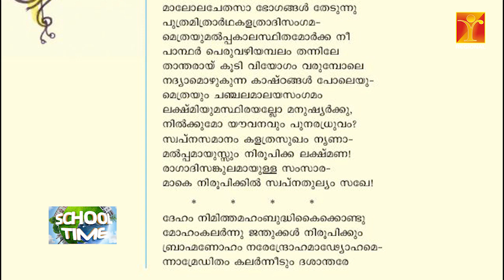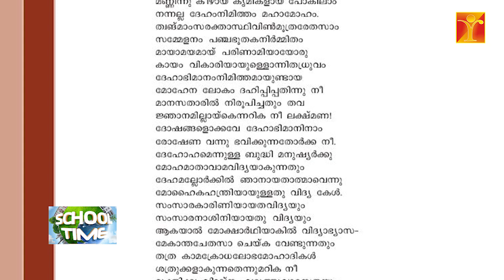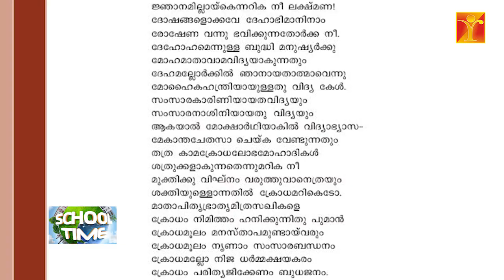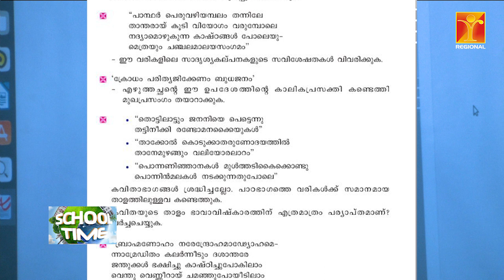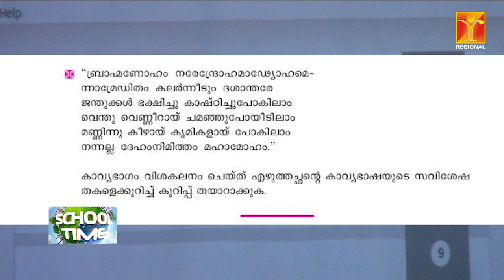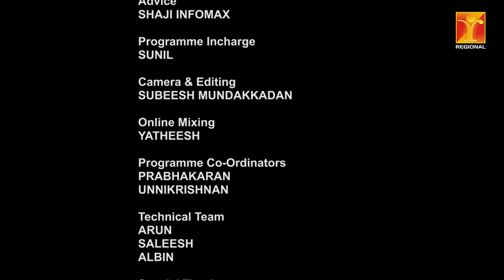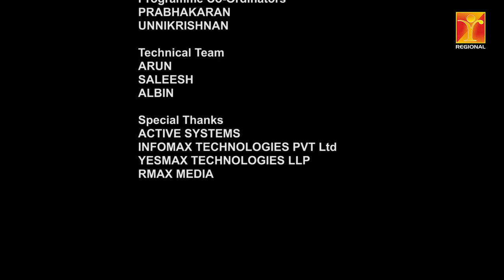School Time | Subject: Malayalam I class - 2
മലയാളം - കേരള പാഠാവലി

Teacher: Neelima
NNMHSS CHELEMBRA